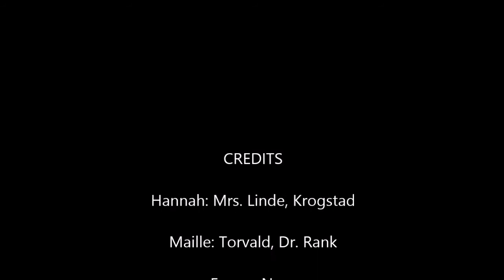A {Modern} Doll's House Music Video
An English music video for A Doll's House for AP English 12